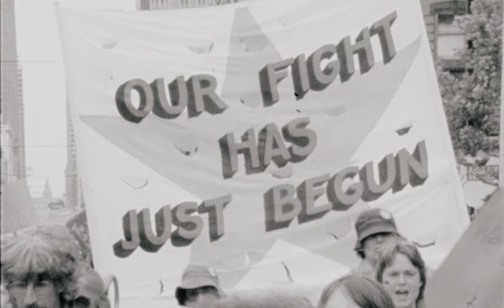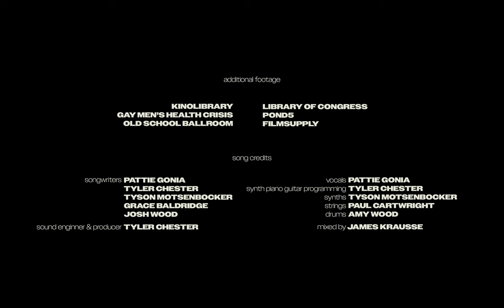Pattie Gonia - Made It Through the Night (Official Video)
Produced by Grammy award-winning Producer Tyler Chester (Madison Cunningham, Blake Mills, Andrew Bird) and with performances by players violinist Paul Cartwright (Kendrick Lamar, Bright Eyes, Olivia Rodrigo) and drummer Amy Woods (Fiona Apple) - is created as a tribute to the strength and power of queer people everywhere.

LYRICS
I heard it, a mocking bird
In the morning light sun
You told me the words that they were singing out
That they had made it out

In the dark we were brave
Took a spark to create
Our own light our own fate our own sound
And they’ve tried every day
To make us the mistake
But it gave us the strength to stand out
We made it through the night

I can’t explain it but I wouldn’t change it
We sing cause we made it
No one can erase us
We’re here and we’re staying

What a relief, us finding our wings
After everything that we have waited out
Something to sing about
So we’re proud and we paint
And we shout our own names
With our fists and our heels and our gowns
And they’ve tried every way
But it gave us the strength to find out

There’s a magic coming down
There’s a light above us now
Shapeshifting in the sound
In defense of my difference
I like that I’m like this
Not trying to fight this

FILM CREDITS
A Wondercamp Production
Director: Mitchell Overton
Executive Producer: Davis Goslin
Producer: Abdul Kassamali
Production Supervisor: Jenny Dugan
Cinematographer: Mitchell Overton
First AC: Kelsey Rivera
Steadicam Operator: Mike Chan
Key Grip: Ryan Moore
Gaffer: Aaron Ware
Swing: Jessica Schlegel
DIT: Makenna Wall
Production Assistant: Raleigh McKinney
Costume & Production Assistant: Grace Kaiser
Editor: Makenna Wall
Color: Zachary Hetlage
Photographer: William Woodward

CREATIVE CREDITS
Outfits/Dress by: Sophie Parnaby and Grace Kaiser
Wig by: Drag Daddy Wigs
Location: Solar Punk Farms

SONG CREDITS

Songwriters:
Pattie Gonia
Tyler Chester
Tyson Motsenbocker
Grace Baldridge
Josh Wood

Sound Engineer & Producer: Tyler Chester

Mixed by: James Krausse

Players:
Pattie Gonia - Vocals
Tyler Chester - Synth Piano Guitar Programming
Tyson Motsenbocker - Synths
Paul Cartwright - Strings
Amy Wood - Drums

Archival:
KinoLibrary
Library of Congress
Gay Men’s Health Crisis
Old School Ballroom